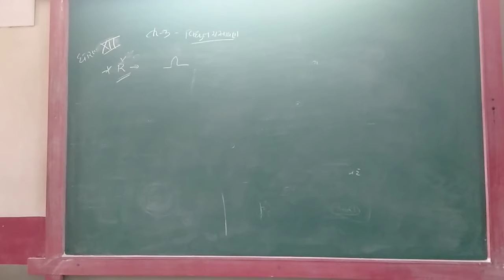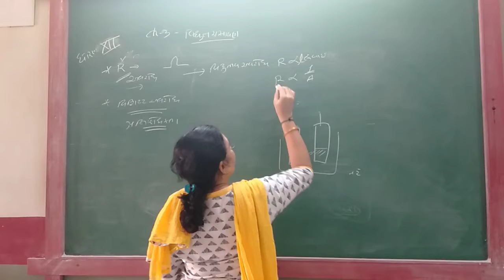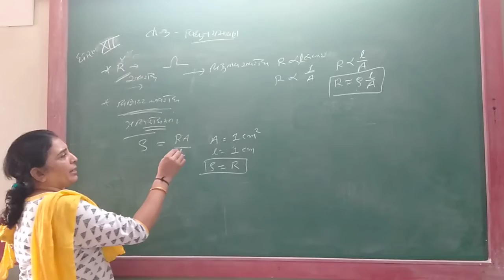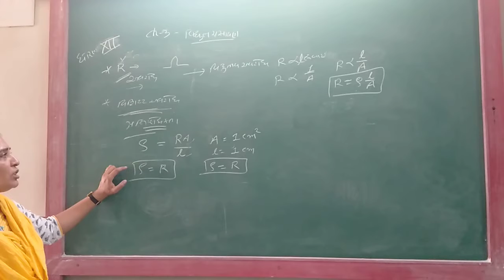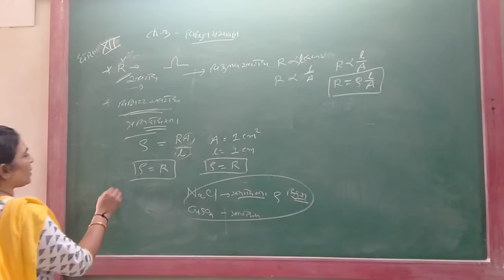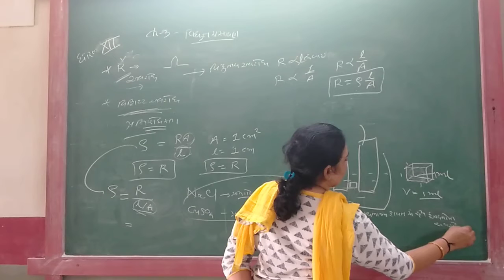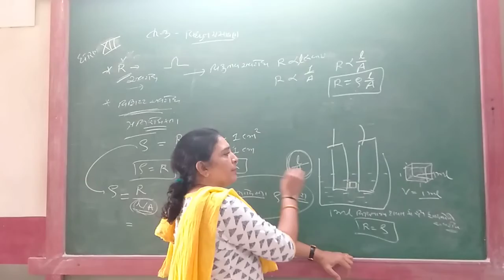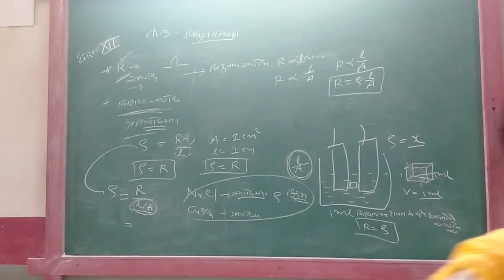GUJ MED STD 12 SCI SUB CHEM CH 3 PART 6 1